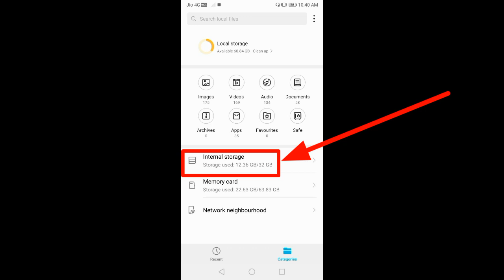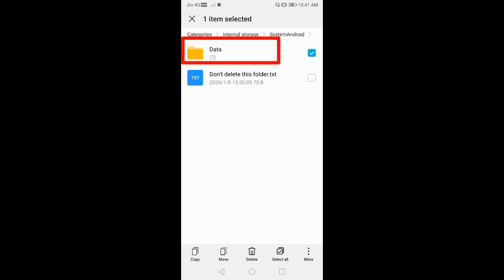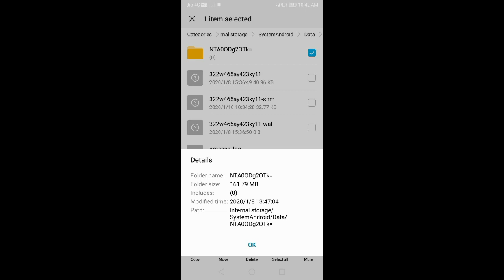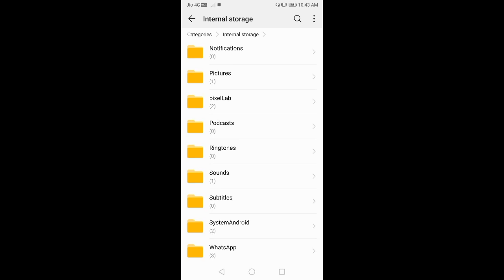Vault app folder don't delete this | Vault storage folder | Vault caution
Don't delete this folder

My gear :
Green Screen